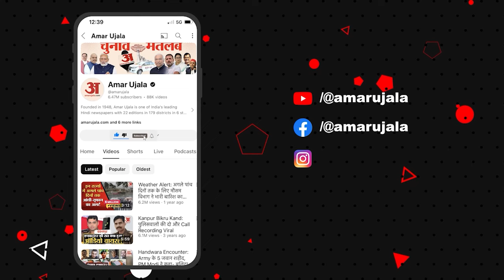Lok Sabha Election 2024 :बिजनौर में विपक्षी नेताओं ने इन मुद्दों पर PM मोदी को घेरा!